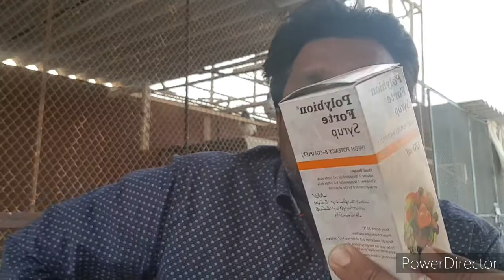🎁kabootar ki per potai kay doran ihtiyat کبوتر کی پر پٹائی کے دوران احتیاط کریں